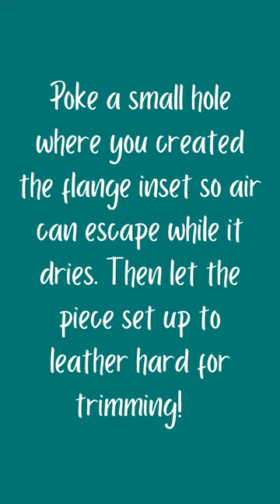Make a Lidded Jar from One Lump of Clay!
You can see the full, narrated version of this in the instructional video